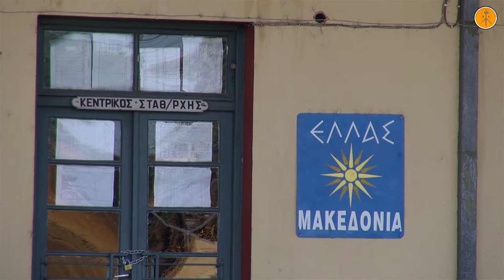Freight Trains at Gefira and Idomeni, Central Macedonia, September 2015.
Μία ζεστή φθινοπωρινή μέρα στη διεθνή σιδηροδρομική γραμμή Θεσσαλονίκης-Γευγελής. Μία γραμμή με "βαρύ" καθημερινό εμπορικό έργο προς και από τα Βαλκάνια και την Κεντρική Ευρώπη, το οποίο ωστόσο έχει μειωθεί λόγω του ότι η γέφυρα του Γαλλικού ποταμού έχει πρόβλημα με αποτέλεσμα να έχει εκτραπεί η κυκλοφορία μέσω Αξιού (όπως φαίνεται στο προηγούμενο βίντεό μας). Με επικεφαλής τις Η/Α Siemens "Hellas Sprinter"- κι όχι μόνο όπως θα δείτε - διεθνείς εμπορικές αμαξοστοιχίες σε διάφορα σημεία στα περίχωρα της Γέφυρας και της Ειδομένης.